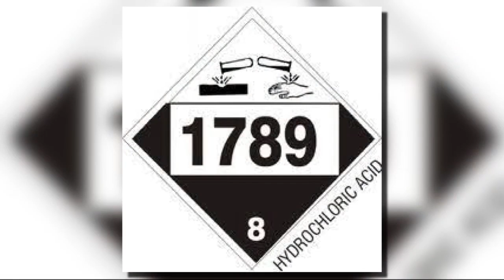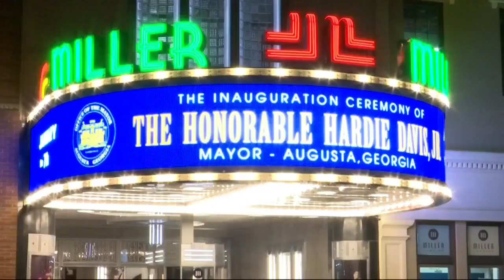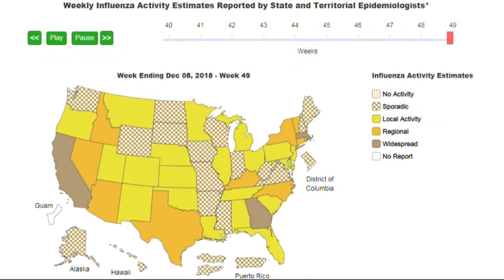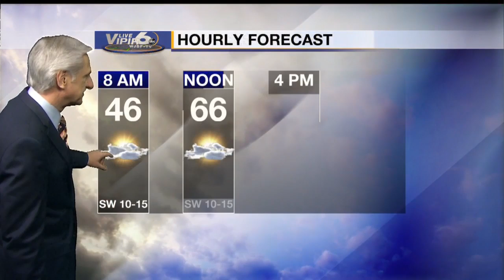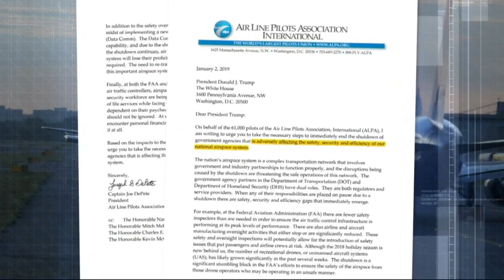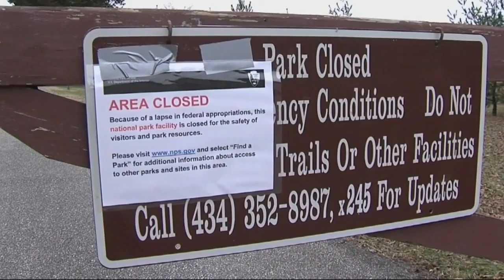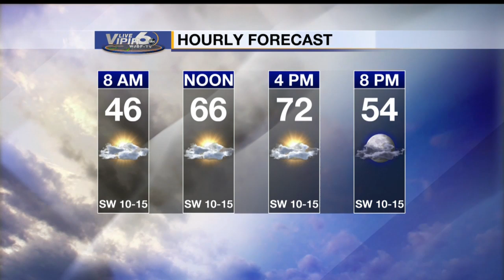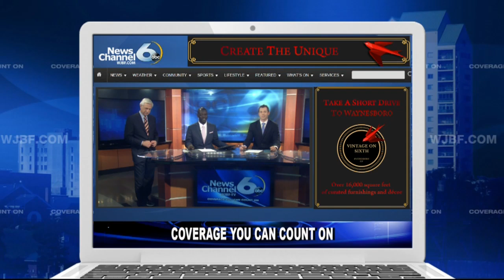WJBF News Channel 6 @ 11 - Tuesday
WJBF News Channel 6 @ 11